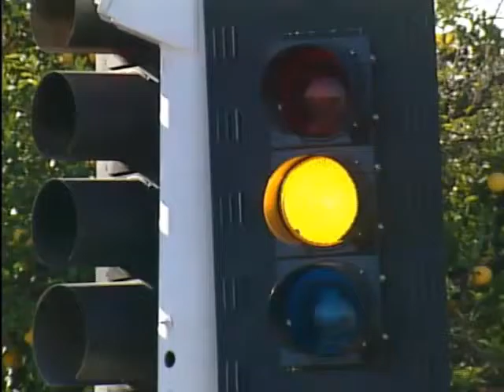Big English Level 1, Unit 1: Documentary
Take a look at a sample documentary clip from one of the best-selling Primary ELT course, Big English Level 1.